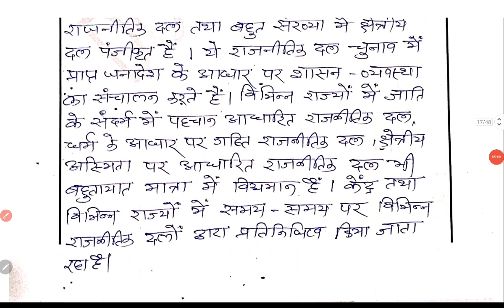दलीय व्यवस्था || Party system in india || BPSC MAINS MODEL ANSWER || @IASPCSCentre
इस वीडियो में भारत की बदलती दलीय व्यवस्था की प्रकृति को विश्लेषणात्मक रुप में डिस्कस किया गया है। यह वीडियो आगामी बीपीएससी मुख्य परीक्षा के लिए अत्यन्त महत्वपूर्ण है। अतः आपलोग अवश्य देखें।